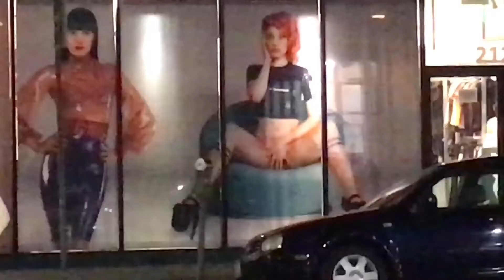Broke Adventures #1 (Trying To Get Nudes)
You never know when you have no money, but you wanna hang out with friends.  Please like if you enjoy. And share because why not.